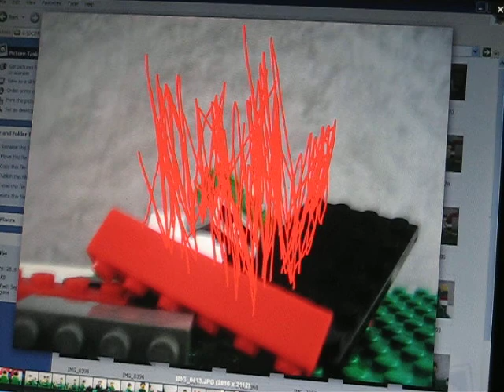lego ww2 makin atoll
lego verson of cod waw mission 1 semper fi.all sounds from cod waw.